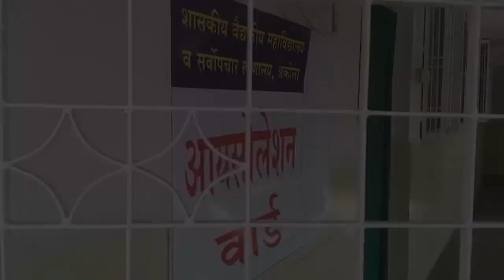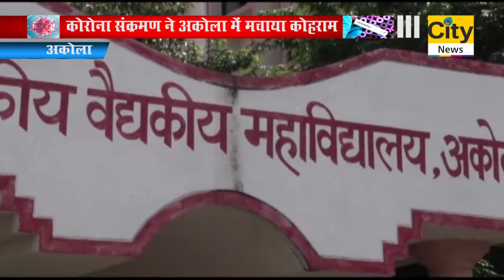कोरोना संक्रमण ने अकोला में मचाया कोहराम - सिटी न्यूज,अकोला ...